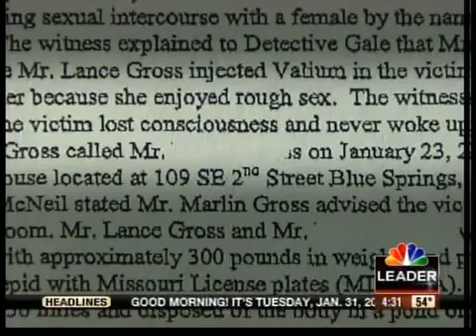Brother still sought in body case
Police continue to look for one of the brothers charged with abandoning a corpse in rural Cass County.